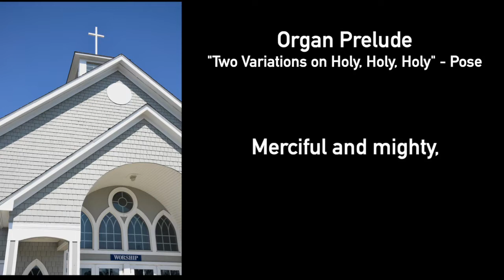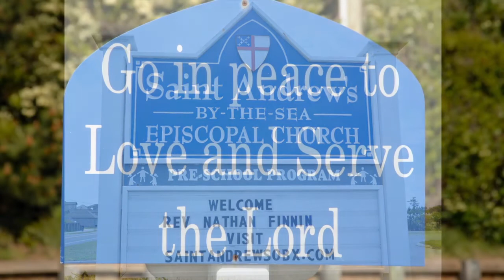Trinity Sunday Service 2020 St. Andrew's By-the-Sea, Nags Head, N.C.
The Reflection and Poem, "Reality Comes To Town", is the first of three connected reflections and poems as we await the coming of the New Rector, Nathan Finnin on June 28, 2020